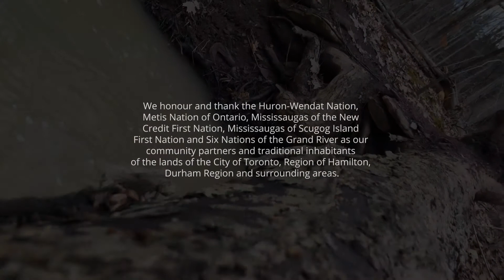Cross a Log Bridge - RC Crawlers Do Hard Things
A short clip or three of some challenging RC crawling conditions and how the Creep Enduro (Crendero?) handles them. Special thanks to Boo the Sasquatch for helping out as always.

THIS RIG: Started life as an Element Enduro Trailwalker before receiving a JConcepts Creep body (modified), G-made rims and RC4WD boggers. I'm running the stock electronics, for now, but the speed controller is less than ideal, and will no doubt get tossed in favour of my preferred ESC, the HW1080.